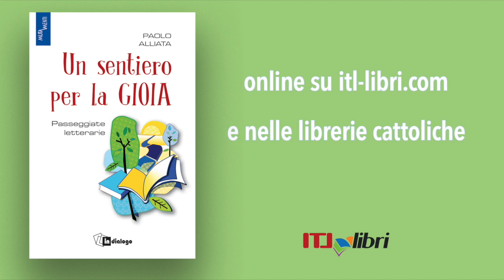"UN SENTIERO PER LA GIOIA" di don Paolo Alliata - collana MutaMenti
Una passeggiata in famosi testi della letteratura per mettersi in ascolto del fremito profondo della Parola che respira, parla, racconta.
Dall’Odissea a Dickens, 5 viaggi per trovare LA GIOIA IN OGNUNO DI NOI.

Imperdibile, per tutte le anime in ricerca.

“UN SENTIERO PER LA GIOIA” di don Paolo Alliata è disponibile su itl-libri.com e nelle librerie cattoliche.